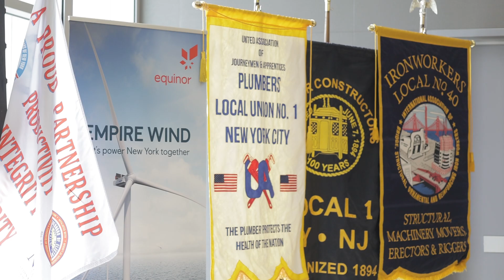Labor Agreement for Offshore Wind in NYC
Empire Wind, an offshore wind project being developed by Equinor, has signed their first project labor agreement with the Building and Construction Trades of Greater New York and Vicinity to cover the construction work at the South Brooklyn Marine Terminal (SBMT), which will serve as the staging and pre assembly area for components of the Empire Wind farm, an operations and maintenance base, and a substation to connect the power into the New York City grid.